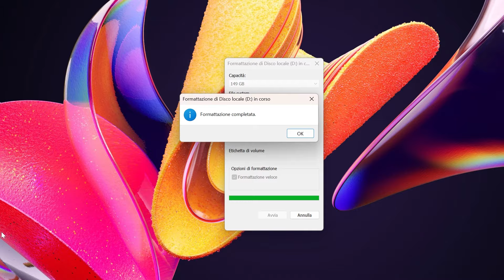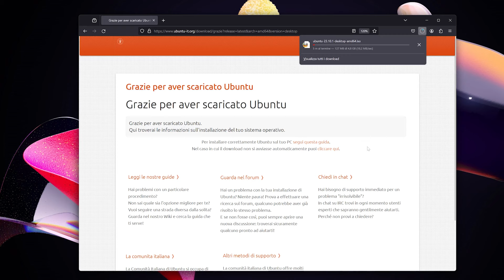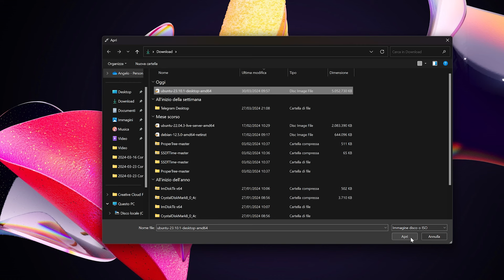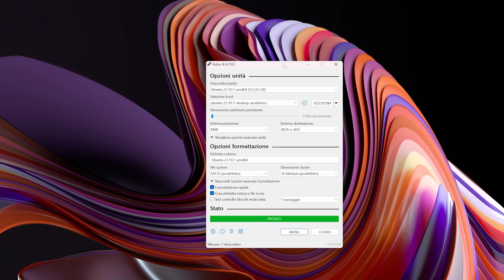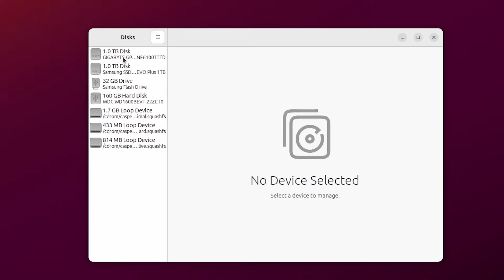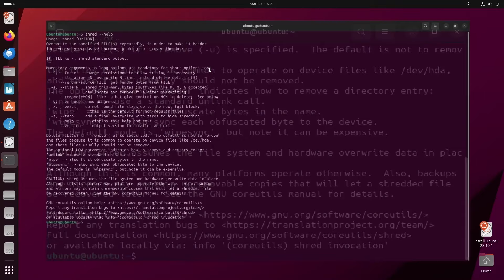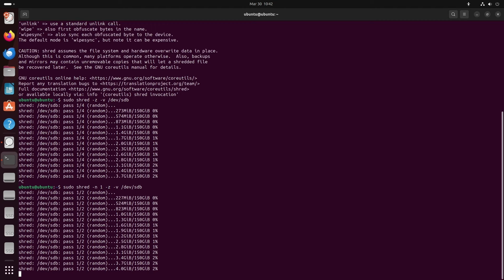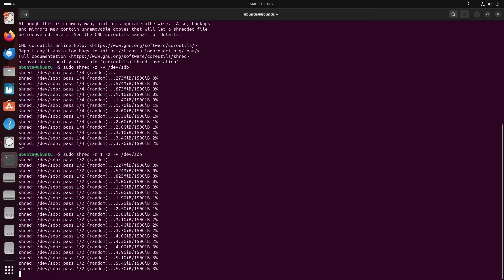Come eliminare DEFINITIVAMENTE i dati da hard disk ed SSD 🗑️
In questo video vediamo insieme come eliminare definitivamente i dati dai nostri dispositivi con shred.

Contrariamente a quanto si possa credere, formattare un dispositivo così come abbiamo visto poco fa non garantisce l'eliminazione definitiva dei dati. Questo perché durante una formattazione di questo tipo, ad esser eliminati sono solo i riferimenti.

Chiunque, con uno strumento di recupero dati, può riottenere i dati che credevamo fossero stati rimossi: immaginate quindi cosa possa accadere se un malintenzionato decidesse di recuperare i vostri dati sensibili dopo che gli avete venduto il vostro computer.

Per eliminare definitivamente i dati dai nostri dispositivi, si consiglia quindi di eseguire  continue di dati pseudocasuali su tutta la superficie del disco, rendendo difficile o quantomeno quasi impossibile il recupero delle informazioni. A tal proposito utilizzeremo shred, una utility presente nella maggior parte delle distro Linux più diffuse.